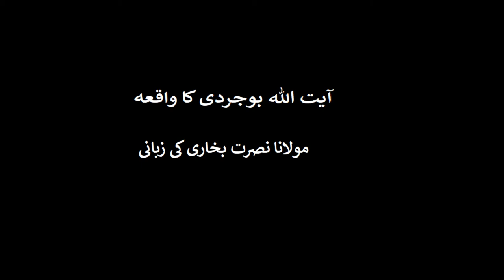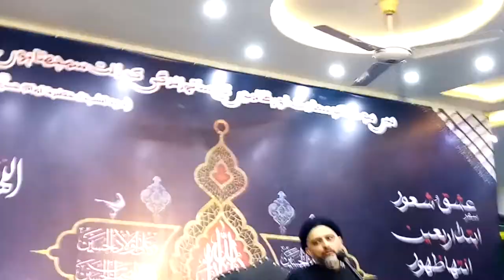Ayatollah Borujerdi Ka Waqiya || Maulana Nusrat Bukhari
At Qomi Markaz Shah Jamal Lahore